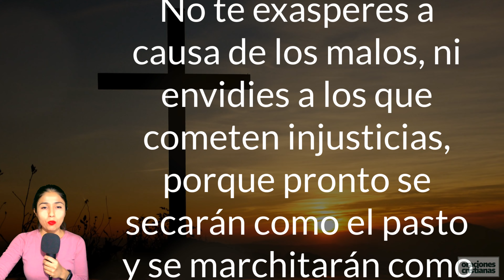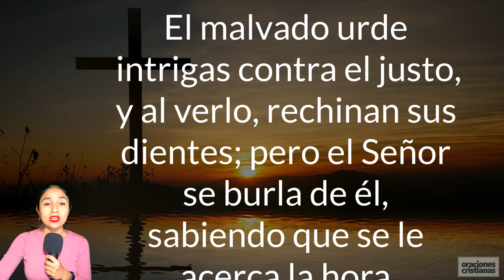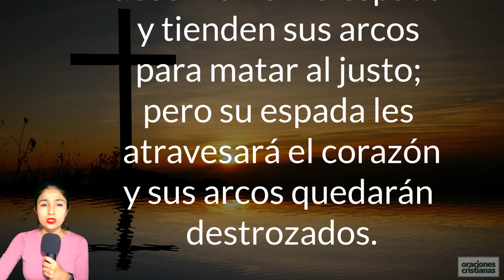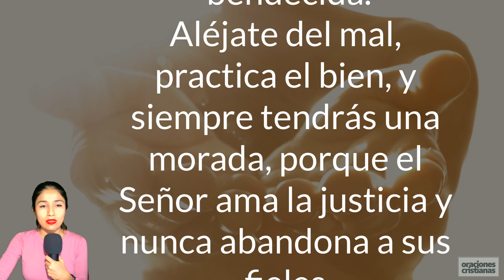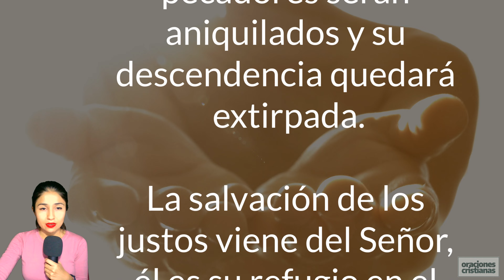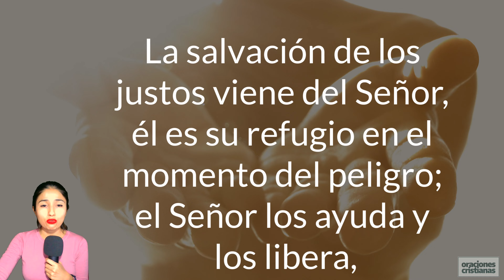▷ SALMO 37 » Oración para encomendarnos a Dios y dominar la ira. Audio leído con música.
Salmo 37 de la Biblia:

1 De David.

[Alef] No te exasperes a causa de los malos,

ni envidies a los que cometen injusticias,

2 porque pronto se secarán como el pasto

y se marchitarán como la hierba verde.

3 [Bet] Confía en el Señor y practica el bien;

habita en la tierra y vive tranquilo:

4 que el Señor sea tu único deleite,

y él colmará los deseos de tu corazón.

5 [Guímel] Encomienda tu suerte al Señor,

confía en él, y él hará su obra;

6 hará brillar tu justicia como el sol

y tu derecho, como la luz del mediodía.

7 [Dálet] Descansa en el Señor y espera en él;

no te exasperes por el hombre que triunfa,

ni por el que se vale de la astucia

14c para derribar al pobre y al humilde.

8 [He] Domina tu enojo, reprime tu ira;

no te exasperes, no sea que obres mal;

9 porque los impíos serán aniquilados,

y los que esperan al Señor, poseerán la tierra.

10 [Vau] Un poco más, y el impío ya no existirá;
si buscas su casa, ya no estará;

11 pero los humildes poseerán la tierra

y gozarán de una gran felicidad.

12 [Zain] El malvado urde intrigas contra el justo,

y al verlo, rechinan sus dientes;

13 pero el Señor se burla de él,

sabiendo que se le acerca la hora.

14 [Jet] Los impíos desenvainan la espada

y tienden sus arcos para matar al justo;

15 pero su espada les atravesará el corazón

y sus arcos quedarán destrozados.

16 [Tet] Vale más la pobreza del justo

que las grandes riquezas del malvado:

17 porque los brazos del impío se quebrarán,

pero el Señor sostiene a los justos.

18 [Iod] El Señor se preocupa de los buenos

y su herencia permanecerá para siempre;

19 no desfallecerán en los momentos de penuria,

y en los tiempos de hambre quedarán saciados.

20 [Caf] Pero los malvados irán a la ruina,

y los enemigos del Señor pasarán

como la hermosura de los prados,

se disiparán más pronto que el humo.
21 [Lámed] El impío pide prestado y no devuelve,

el justo, en cambio, da con generosidad;

22 los que el Señor bendice, poseerán la tierra,

y los que él maldice, serán exterminados.

23 [Mem] El Señor asegura los pasos del hombre

en cuyo camino se complace:

24 aunque caiga no quedará postrado,

porque el Señor lo lleva de la mano.

25 [Nun] Yo fui joven, ahora soy viejo,

y nunca vi un justo abandonado,

ni a sus hijos mendigando el pan;

26 él presta siempre con generosidad

y su descendencia será bendecida.

27 [Sámec] Aléjate del mal, practica el bien,

y siempre tendrás una morada,

28 porque el Señor ama la justicia

y nunca abandona a sus fieles.

[Ain] Los impíos serán aniquilados

y su descendencia quedará extirpada,

29 pero los justos poseerán la tierra

y habitarán en ella para siempre.

30 [Pe] La boca del justo expresa sabiduría

y su lengua dice lo que es recto:

31 la ley de Dios está en su corazón

y sus pasos no vacilan.

32 [Sade] El malvado está al acecho del justo

con la intención de matarlo,

33 pero el Señor no lo abandona en sus manos

ni deja que lo condenen en el juicio.

34 [Qof] Espera en el Señor y sigue su camino:

40b él te librará de los impíos;

34b te honrará con la posesión de la tierra

y tú mismo verás la ruina de los malos.

35 [Res] Yo vi a un impío lleno de arrogancia,

que florecía como un cedro frondoso;

36 pasé otra vez, y ya no estaba,

lo busqué, y no se lo pudo encontrar.

37 [Sin] Observa al inocente, fíjate en el bueno;

el que busca la paz tendrá una descendencia;

38 pero los pecadores serán aniquilados

39 [Tau] La salvación de los justos viene del Señor,

él es su refugio en el momento del peligro;

40 el Señor los ayuda y los libera,

los salva porque confiaron en él.